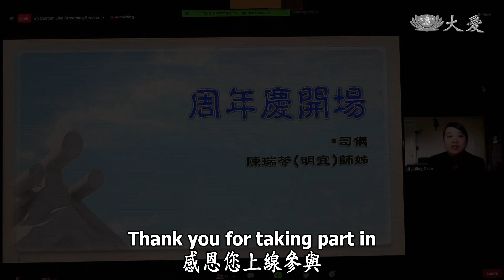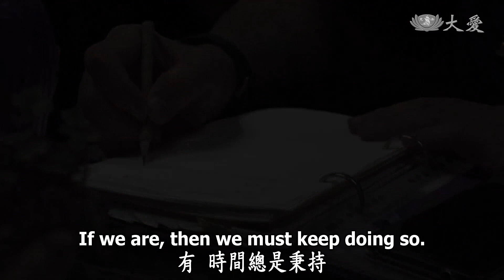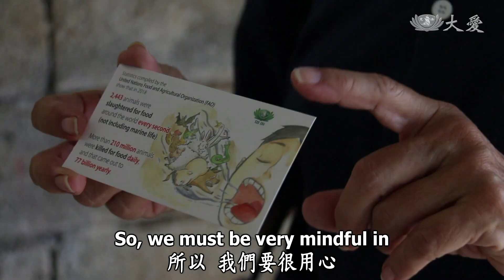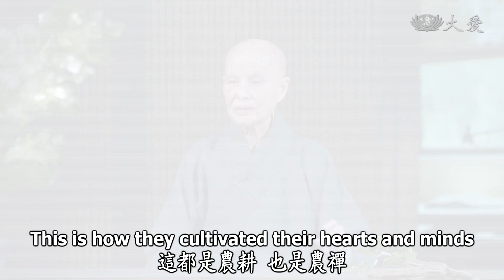【人間菩提】20210414 - 法華鋪路志綿長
法華鋪路志綿長
Living Out the Lotus Sutra by Walking the Bodhisattva Path

悲智雙運濟眾生
開道鋪路志綿長
法耕心田除煩惱
不求己樂度人間

「秉慈用悲鋪大道」，慈濟50多年來，秉持《法華經》的精神，落實菩薩法在人間，這樣的價值來自於人間菩薩的落實，步步精進走過來。我們做慈濟事的同時，更要用法耕耘心田，去除心中雜念、清淨我們心宅，才能讓慧命增長。

「人傷我痛，人苦我悲」，不忍眾生受苦難，也不為自己求安樂，這就是佛的心宅。將我們的內心道場，成為天下眾生的大家庭。靜思精舍每到三月份都是農忙時節，很多志工回來幫忙師父採收薑黃，志工們也從採收薑黃過程中，體會到農禪生活的道理。

「秉慈用悲鋪大道，法耕心田度人間」不只採收薑黃，志工也一起清掃，從屋頂到草地，為家回來。這也是在修行，所以無處不道場，起心動念，舉步動手，無不都是法。這是多麼親切的大家庭的法親，證嚴上人感恩慈濟志工，每分每秒的付出，也期待人人把握時間，在出坡中體會禪意。

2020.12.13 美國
慈濟美國總會31周年慶，300多位慈濟志工匯聚雲端禮拜法華經序。

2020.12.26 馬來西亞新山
慈濟新山支會25周年慶、峇株巴轄聯絡處20周年慶，慈濟志工在雲端聞法精進。

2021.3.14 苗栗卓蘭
中區人醫會定期往診關懷，以及定點提供義診服務。

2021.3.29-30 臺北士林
一棟公寓發生火警，慈濟志工協助清掃。

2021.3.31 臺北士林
慈濟志工也陪伴受災戶逐戶向鄰居致歉。

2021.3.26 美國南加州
16日發生民宅煙火爆炸意外80棟房屋毀損。慈濟志工與紅十字會合作，關懷並了解災民需求，同時提供圍巾、口罩及現值卡等物資。

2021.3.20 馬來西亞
全球靜思法髓妙蓮華導讀會，慈濟志工透過雲端同步參與。

2021.4.6 馬來西亞新山
柔佛州振林山因午後大雨造成水患，慈濟志工協助災民清掃家園。

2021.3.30 馬來西亞沙巴兵南邦縣
連日大雨加上漲潮造成淹水災情，哥洛碧斯區7個村莊損失慘重。慈濟志工前往災區勘災關懷，同時送來祝福金。

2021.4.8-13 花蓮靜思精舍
慈濟志工與慈警團隊短期精進

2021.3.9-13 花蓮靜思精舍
中區慈濟志工短期精進

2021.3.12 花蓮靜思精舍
中區慈濟志工短期精進分享

(慈濟美國總會執行長 陳濟弘, 林慮瑢, 畢業慈青 彭思蕙, 志工 杜金娣, 慈濟志工 董榡梋, 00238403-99)